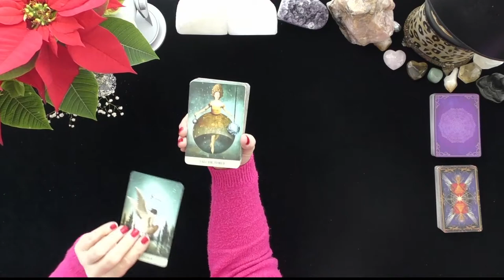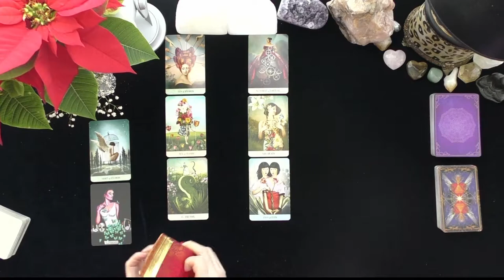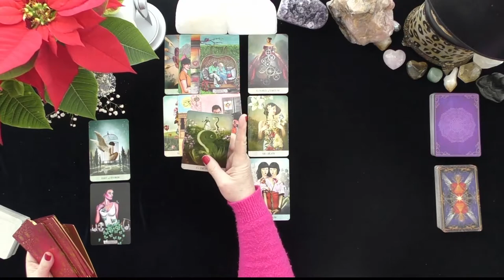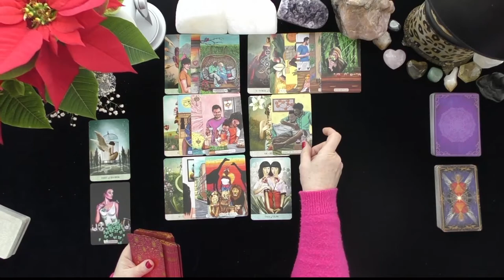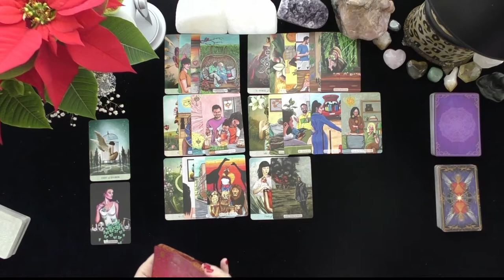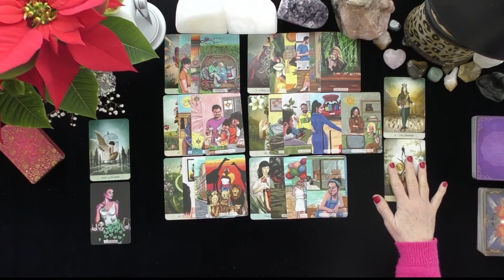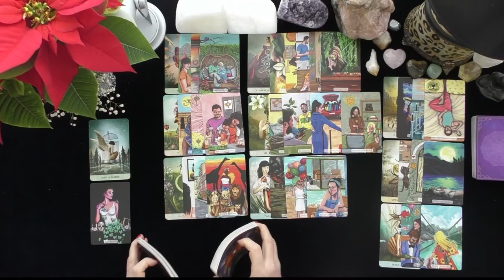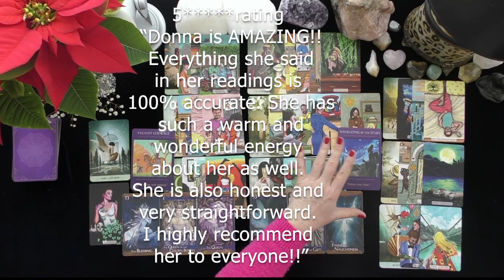TAURUS~AN APOLOGY FROM SOMEONE WHO HAD TO LEARN A LESSON THE HARD WAY!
TAURUS~AN APOLOGY FROM SOMEONE WHO HAD TO LEARN A LESSON THE HARD WAY!~LOVE TAROT~LOVE READINGS~TIMELESS, 2021, IRISH DONNA TAROT
Highlighted Review
5 INDEPENDENTLY VETTED FEEDBACK
 1 week ago
Rating & Reviews
7,964 REVIEWS

"Perfect!"

"ALWAYS AMAZING"